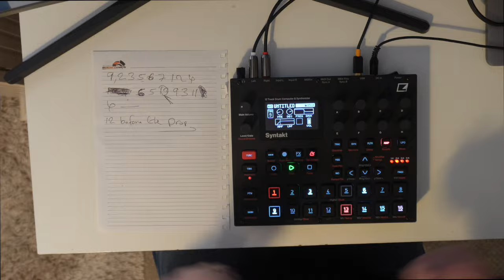Dropping Techno Music late in life :Your Never to Old to make Techno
Never to old to make dance music
Young at heart make techno as a pensioner
Making Techno music when your old

Absolutely! Age is just a number when it comes to making music, including techno. In fact, many successful techno artists have started their careers later in life. The beauty of music production, especially in genres like techno, is that it's accessible to anyone with a passion for creating sounds and rhythms. Whether you're young or old, beginner or experienced, all that matters is your dedication, creativity, and willingness to experiment.

Techno music is known for its innovation and boundary-pushing nature, making it a perfect genre for exploration and expression at any stage of life. So, if you have the desire to make techno music, don't let age hold you back. Embrace your passion, dive into the world of electronic music production, and let your creativity flow!